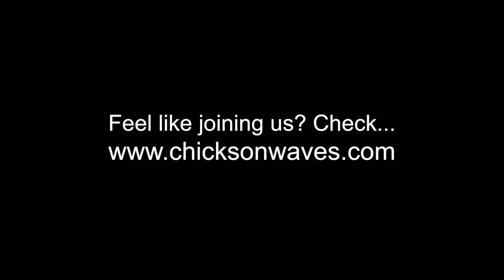Chicks on waves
Surf & yoga retreats for girls in Portugal, Algarve .
All levels, beginners to experienced, solo travelers welcome, healthy food, stay in eco-lodge with sea view, small groups surf coaching.